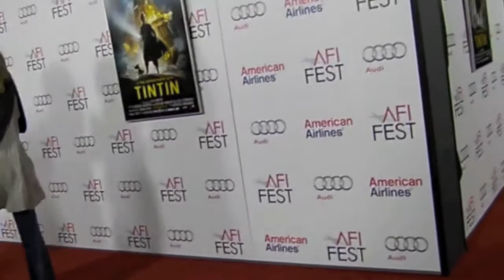Adventures of Tintin opening